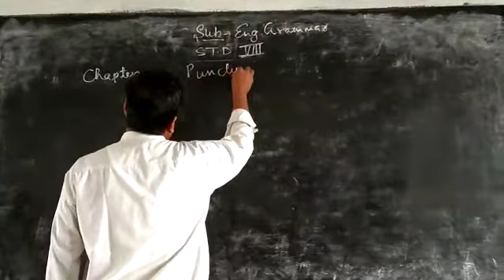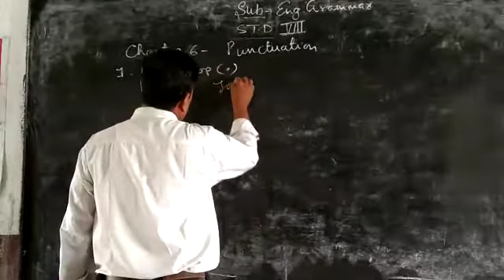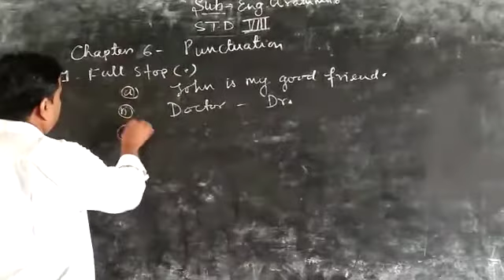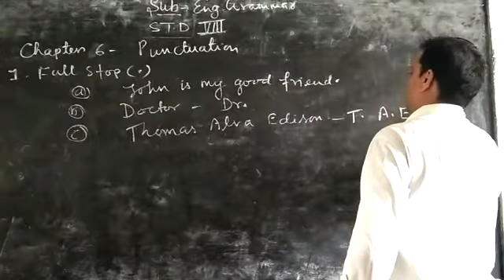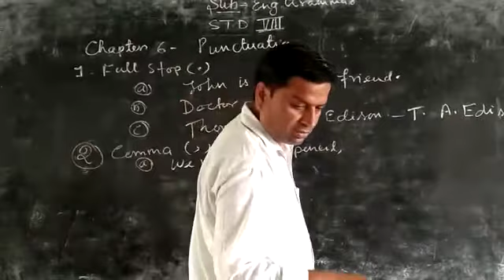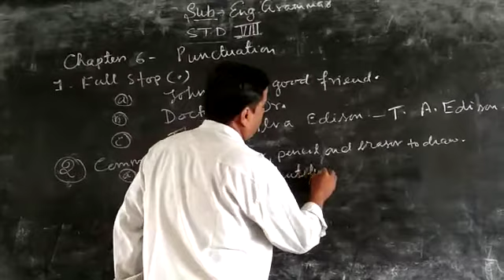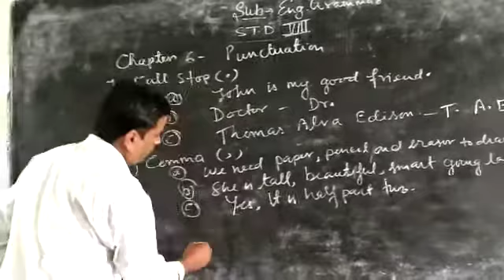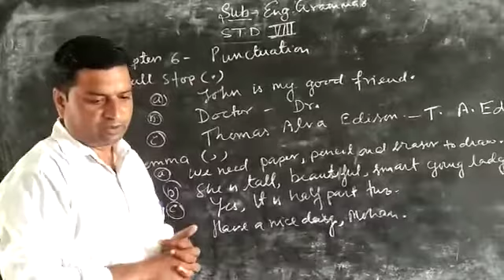September 10, 2020